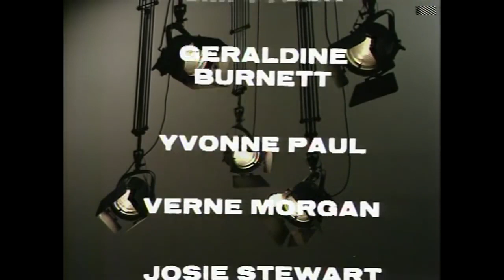MEP of Fidesz József Szájer's great escape from "gang bang" party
Police break up "gang bang" involving 25 men including at least 1 MEP as well as diplomats in central Brussels bar
The MEP of Fidesz József Szájer tried to flee through s window but injured himself